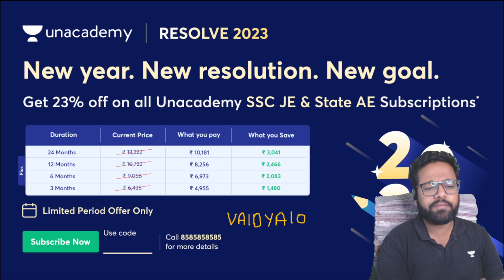New Years 2023 Offer | Shailesh Vaidya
Call Shailesh Vaidya's team on 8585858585 and take your SSC JE, RRB JE and AAI ATC Preparations to the next level.

Prathishta Batch for SSC JE 2023 Exam: Mechanical - A

➤ About the Educator: CRACKED ONGC... Founder of I CREATE. LECTURER by Profession... EDUCATOR by 💓. Aspiring 👨‍🔬🚀

You can enroll to Unacademy Subscription and get the following benefits:
1. Learn from your favourite teacher
2. Dedicated DOUBT sessions
3. One Subscription, Unlimited Access to Live Online Classes and Videos
4. Real-time interaction with best-in-class teachers
5. You can ask doubts in live online classes
6. Limited students in each Class
7. Download the videos & watch them offline